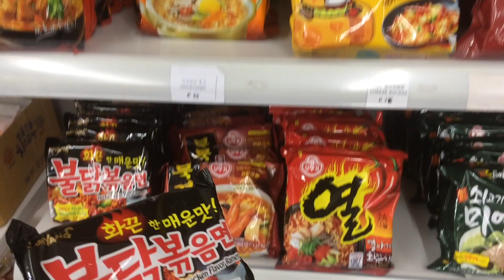Ben's Food Vlog | Samyang Spicy Noodle Mukbang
Naenjoy mo ba ang video na ito? Salamat po. :)